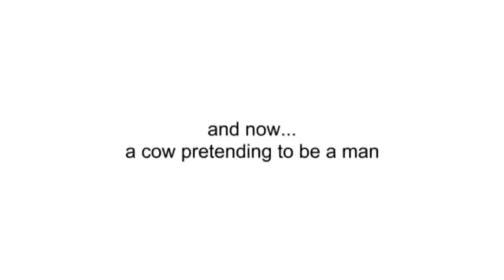Do YoU WaNnA Go SkAtEbOrDz